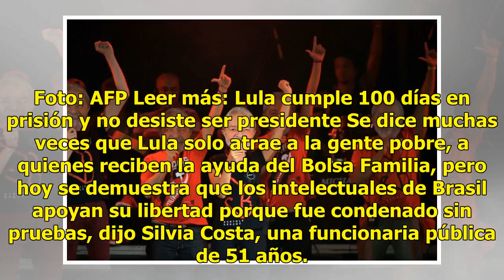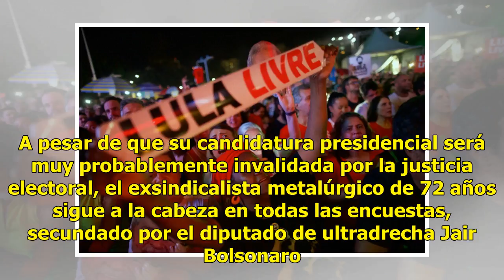'Lulapalooza': miles festejan en Rio a favor del candidato de izquierda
Con un cartel de lujo encabezado por los legendarios Gilberto Gil y Chico Buarque, el "Festival Lula Libre" reunió a más de 5 mil personas este sábado en Rio de Janeiro para pedir la libertad del exmandatario, preso por corrupción desde abril y favorito para las elecciones de octubre. Leer más: Lula...